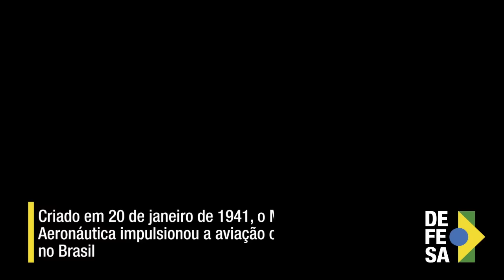Aniversário de 75 anos da Aeronáutica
Desde as nossas origens, durante a Segunda Grande Guerra, aprendemos a nos adequar frente às mudanças conjunturais. A nossa essência nos exige dar novas respostas diante de novos desafios.  75 anos de criação do Ministério da Aeronáutica.